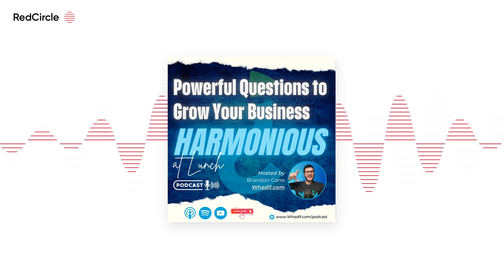3 Essential Steps to 10x Your Business: Maximize People, Processes, and Productivity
Are you a business owner or entrepreneur feeling overworked and struggling to find a balance between your business and personal life? In this episode, we dive deep into actionable strategies to help you not only survive but thrive by effectively scaling your business while reclaiming your time.  Host Brandon Gano sits down with Ryan Johnson, Founder & CEO of 3Sparrows Executive Services. Ryan is an expert in helping small businesses empower their teams, streamline operations, and 10x their success. Drawing from his diverse background in professional baseball coaching and executive leadership, Ryan shares his practical approach to business growth that doesn’t rely on flashy gimmicks but on proven methods that create real, lasting results.  The conversation centers around three key principles every business owner needs to master: maximizing your people, optimizing your processes, and executing with precision. Ryan emphasizes the importance of shifting from being a “busy” business owner to one who works smarter, not harder. By focusing on building strong systems and delegating effectively, you can step away from the day-to-day grind and focus on strategic growth, ultimately leading to more freedom and higher profitability.  One of the most compelling parts of this episode is Ryan’s candid discussion on the common pitfalls business owners face when trying to scale. Whether it’s the misconception that working long hours equals productivity or the dangerous habit of underestimating the complexities of running a business, Ryan provides clear steps to overcome these challenges.  Ryan also touches on the critical importance of having a clear vision, mission, and core values. He explains why these elements are not just corporate buzzwords but essential components of a sustainable business strategy. If your business foundation isn’t solid, no amount of marketing or lead generation will bring you the success you’re looking for.  Ready to take the first step towards transforming your business? to download his free business assessment tool, designed to help you evaluate where you stand and what you need to do next to scale your business effectively.  Connect with Ryan on LinkedIn Don’t miss out on this insightful conversation that could be the catalyst for your business's next big leap. Make your business checking account make money for you!  Are you ready to transform your business banking? Meet Meow, the future of business finances. With Meow, you get high-yield business checking accounts with up to 5.02% APY, no hidden fees, and the flexibility of one-day withdrawals. Invest your idle cash in U.S. Treasury Bills seamlessly and watch your funds grow. Take your podcasting journey to the next level!  Are you a podcaster looking for your next great guest, or a guest searching for the perfect podcast to share your story? Podmatch is your solution! This innovative platform intelligently matches podcast hosts and guests, making it easier than ever to find the ideal collaboration. Streamline your booking process and grow your audience with Podmatch. Join now and elevate your podcasting game!  Ready to find your perfect match? today!  Boost Your Sales with FlowChat! Are you looking to supercharge your lead generation? FlowChat is here to help! This powerful tool lets you import leads from social media instantly and manage hundreds of conversations seamlessly. With FlowChat, you can add more leads in less time and prevent prospects from slipping through the cracks. Join the many successful businesses that have seen their sales soar using FlowChat.  Ready to take your business to the next level? and start building your leads today!